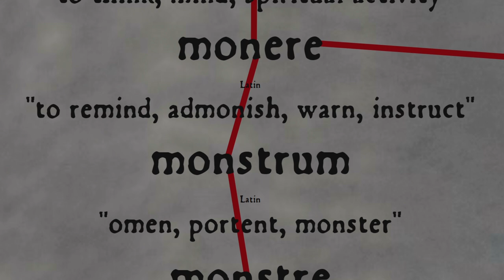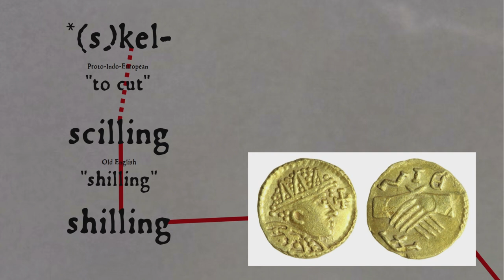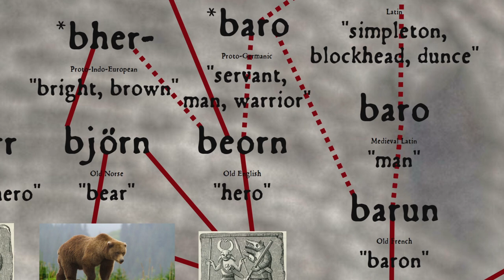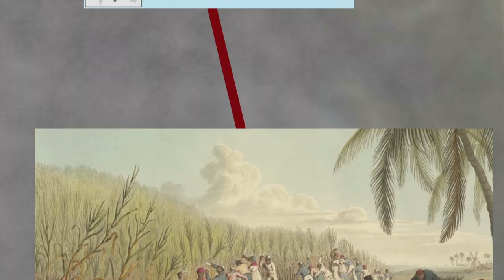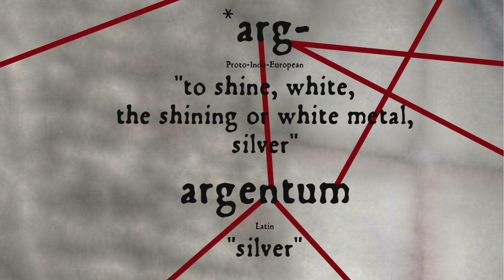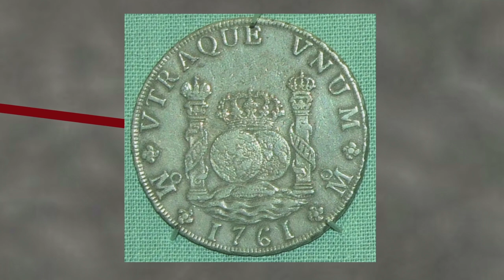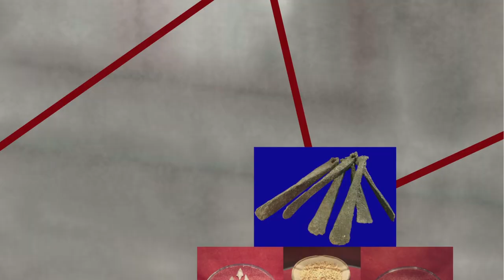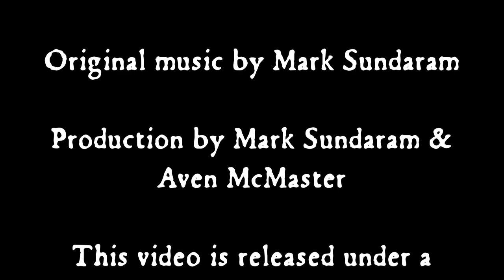Where do Monsters come from?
This monster of a video explores JJ Cohen's Monster Theory and the cultural and etymological roots of classical and modern monsters, with some surprising financial connections along the way! Please forgive us for being more than a month late with this video, which we of course intended for Halloween.

Content note: this video contains several brief discussions of racism, slavery, and obsolete racist terminology.

Merchandise, including posters of the videos, can be found at EndlessKnot.redbubble.com

transcript-monster

00:00 Intro
00:20 Etymology of Monster
01:35 JJ Cohen's Monster Theory
03:40 Vampires
07:45 Dragons
09:35 Germanic burial customs and British coins
13:16 Dracula
15:00 Capitalism
17:45 Captains of Industry and Robber Barons
20:21 Frankenstein
25:08 Zombies
30:05 Salt and the Roman army
33:35 Astronomy and Medusa
35:43 Werewolves, silver and gold
40:55 Guilds and Cyclops
45:15 Fossils
47:52 Griffins and Chimeras and Cerberus
53:20 Midas
55:30 History of money
01:00:45 History of banking
01:04:04 Etymology of money
01:05:40 Outro and credits